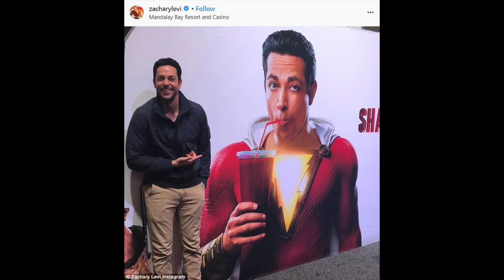Poindexter Lounge: BREAKING NEWS!!! FIRST OFFICIAL "SHAZAM" PHOTO RELEASED!!!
Here is the first "Official" Photo from Shazam!